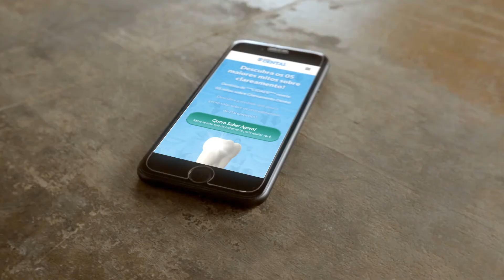[ DENTISTA ] Faça Vendas Todos Os Dias Com Nosso Sistema Pronto Para Dentista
Faça Vendas Todos Os Dias Com Nosso Sistema Pronto Para Dentista

Você Já Pode Converter Visitantes em Leads e Vendas Sem Se Preocupar Em Como Criar Um Funil de Marketing…